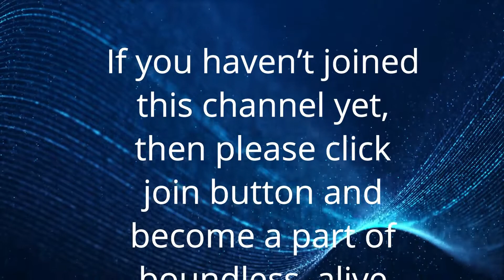कुत्सित आकर्षण और कुत्संग का क्या करें | Anant Sri